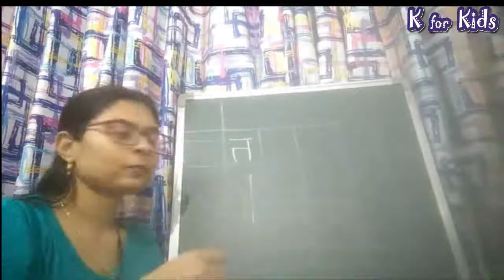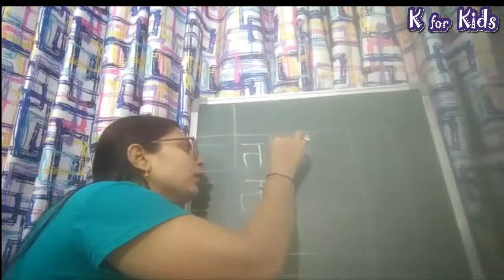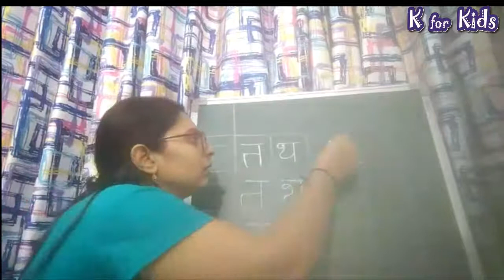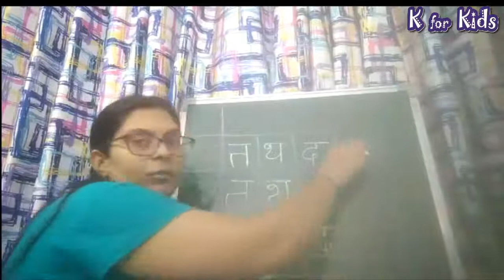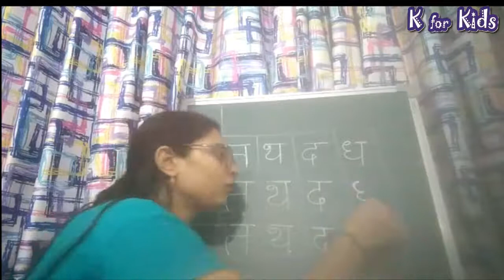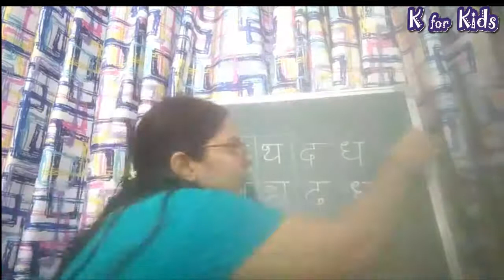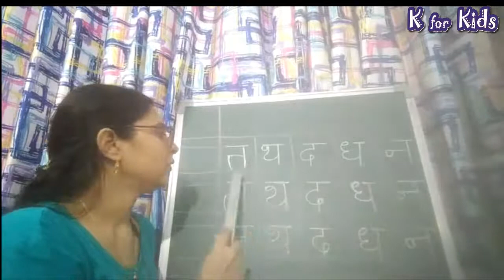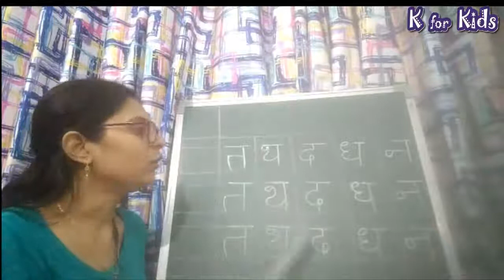व्यंजन || Sr.KG || Virtual Class || K for Kids